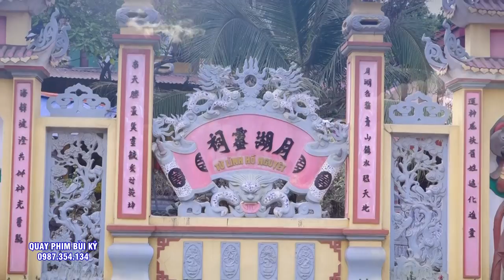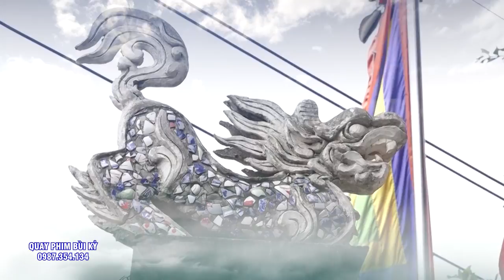Thầy Hầu Quá ĐẸp - Tam Vị Chúa Mường - ĐT Trần Thị Hoa - Vĩnh Phúc - Hát Văn Hầu Đồng